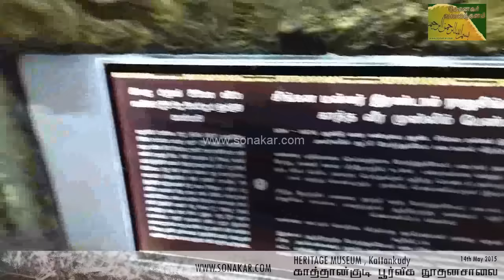Heritage Museum Kattankudy : A Virtual Tour